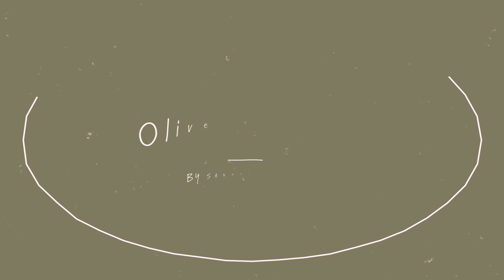Vegan Falafel with Quinoa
Ingredients:

200 grams of dried chickpeas
200 grams of quinoa
50 grams of parsley
2 stalks of spring onion
2 teaspoons Ras el Hanout spice (use good quality)
Pepper and salt to taste
150 grams of whole wheat flour
5 tablespoons of peanut oil

How do you proceed:

- Soak the chickpeas in the refrigerator 24 hours in advance and drain them outside the refrigerator two hours in advance.
- Cook the quinoa according to the instructions on the pack and drain well.
- Chop the parsley and spring onion
- Puree the chickpeas
- In a mixing bowl or blender, mix the quinoa, spring onion, parsley, herbs and season.
- Heat the oil in a skillet.
- Make round balls of the mix  and coat lightly with the flower(about the same size) and fry in the oil until golden brown, about 5 minutes each side.